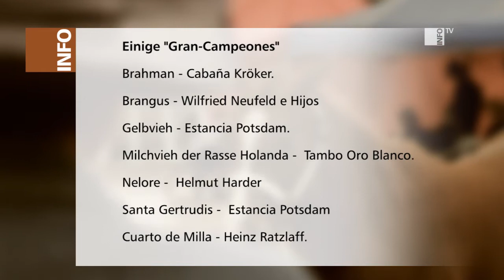INFO Neuland TV - Expo Rodeo Neuland 2013 - Tag 1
Kurze Zusammenfassung des ersten Tages.